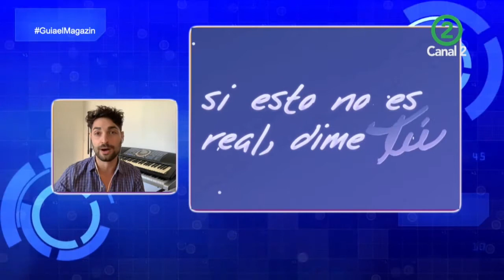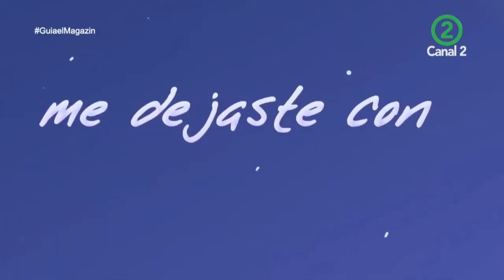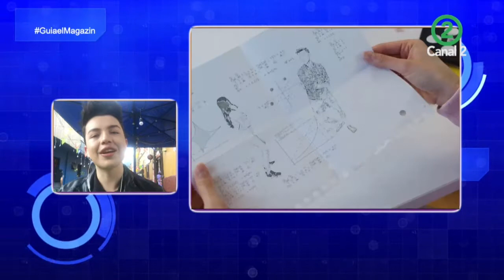Entrevista a Daro Cymer y Alessandro D - Guía el Magazín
Daro Cymer es argentino, inicio tocando percusión y luego empezó con el canto, nos visita para promocionar su canción "Dejavu"
Alessandro D nos presenta su propuesta musical "Trigonometría" nació de las clases virtuales en esta materia.